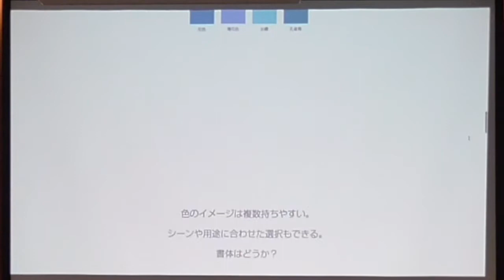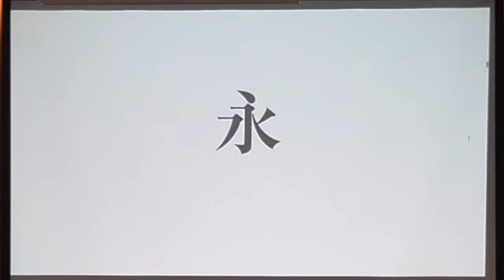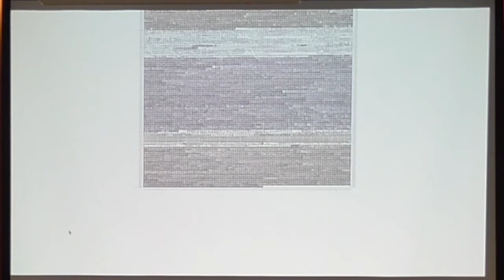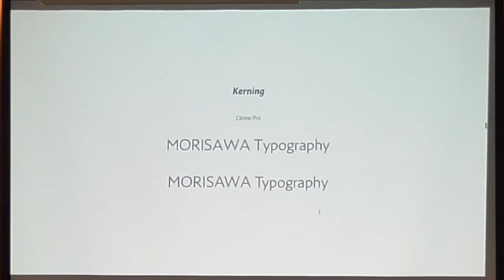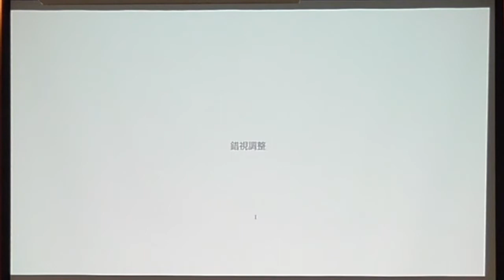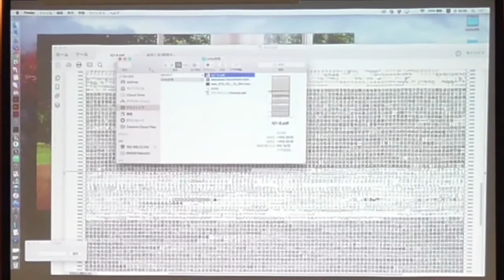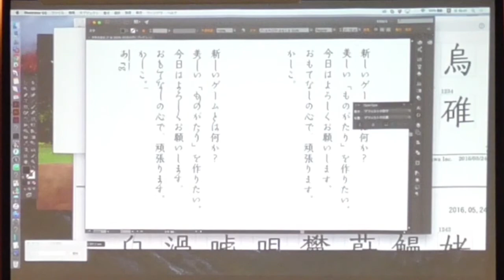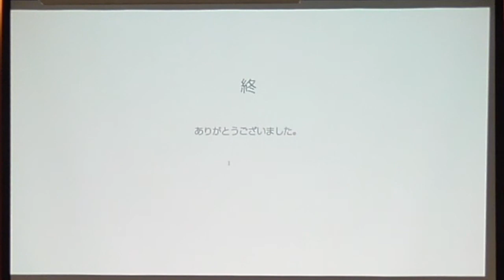【Unity道場 大阪スペシャル in モリサワ 2017】言葉に寄り添う書体デザイン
講演者：富田哲良 （株式会社モリサワ）

言葉に込められた思いや感情は文字という媒体を通して情報化されます。その中で書体の役割はその情報を正確に伝える事、そして微細な感情の違いを表現することにあります。世の中に数千ものフォントが溢れる中、モリサワフォントのこだわりとは何か、2017年秋にリリースされる新書体の紹介を交えながら、お話します。

・ディレクター、プランナー
・デザイナー、エンジニア全般

得られる知見
・フォントの活用方法
・人に伝わるデザインスキル